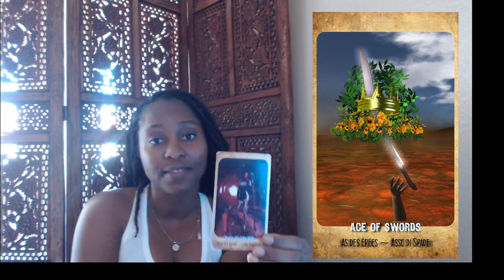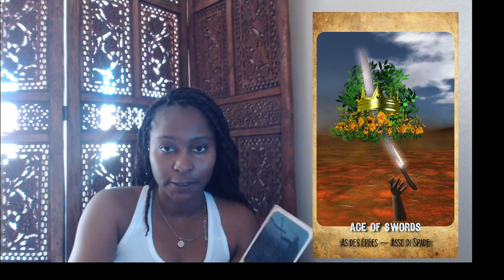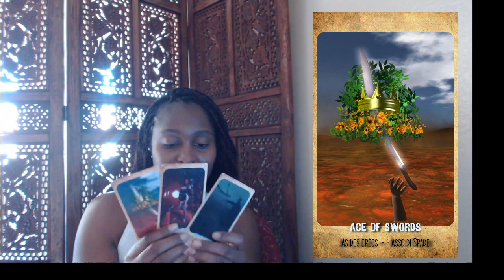TAURUS General Tarot Reading August 2016